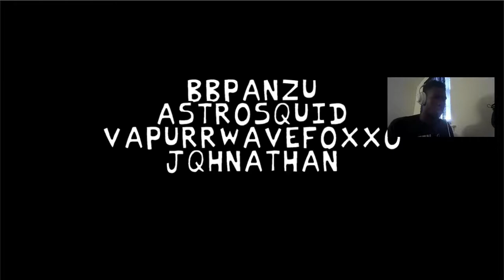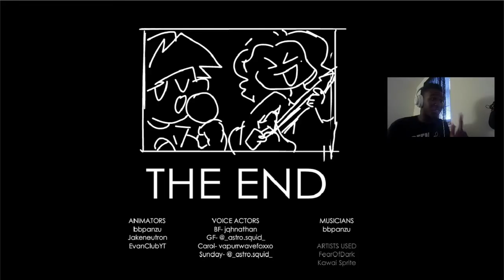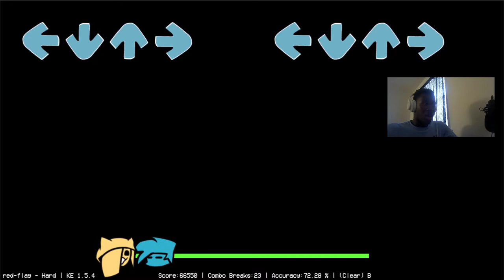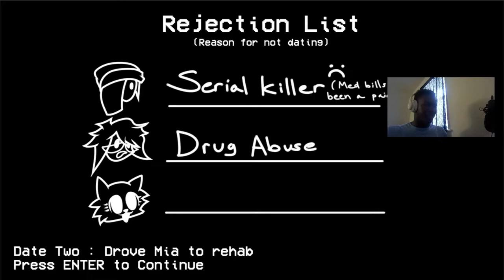THESE GIRLS NEED TO CALM THEIR A#%ES DOWN!!!! | Friday Night Funkin(Vs Sunday, Vs Nekofreaks)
Thank you and I hope y'all are having a great Sunday.